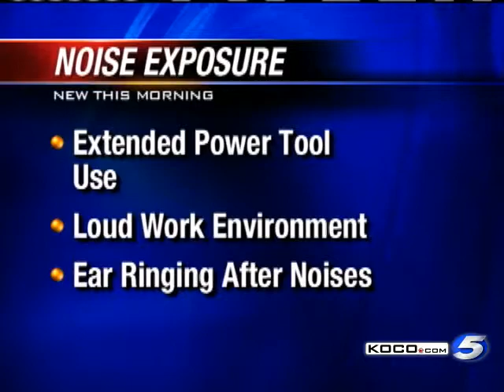New Concerns About Noise & Heart Attacks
A new report outlines new concerns about loud noises and the risk for heart attacks.